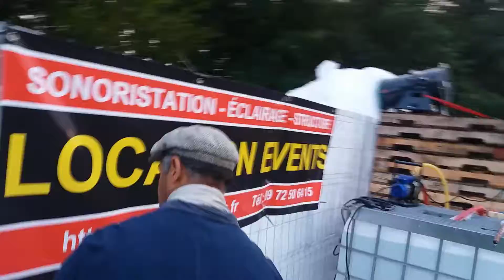Démonstration de la machine à mousse st350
Location events à la no limite race 2017.